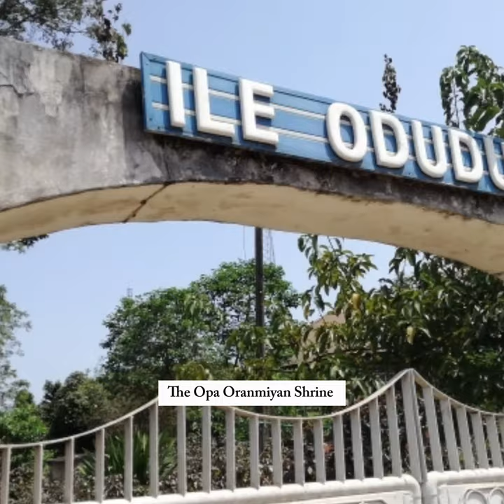Ile Ife; The Cradle of Yoruba Civilization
Join me as we explore Yoruba cities and towns, starting with Ile Ife. Known as the birthplace of the Yoruba people, Ile Ife has a rich history, vibrant culture, and spiritual significance. In this video, discover the stories, traditions, and unique aspects of this iconic town.

Pls note:
I mentioned that Oduduwa University is in Ile Ife, but it's actually in Ipetumodu, which is nearby.